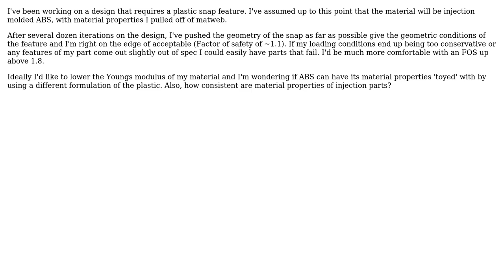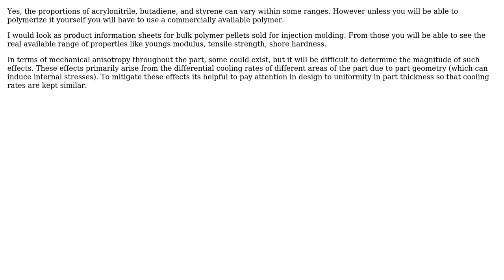Engineering: Material Properties of ABS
With thanks & praise to God, and with thanks to the many people who have made this project possible! | Content (except music & images) licensed under CC BY-SA | Music | Images & others | With thanks to user Noah R user Diesel and the Stack Exchange Network Trademarks are property of their respective owners. You are responsible for your own actions.